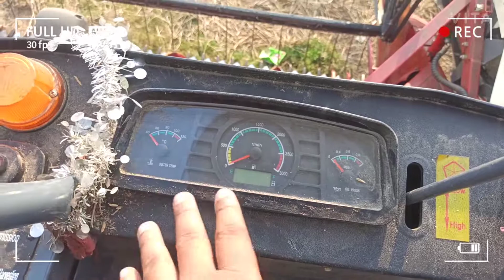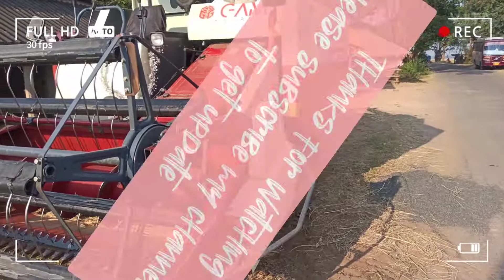Godabari Agro Mechinari Harvesting liver function GAM Ruilong++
World star 102 hp combine harvester...
diesel tank 160 lit.
fuel consumed -10 lit/hour
cutter - 6.8 feet
recording location India